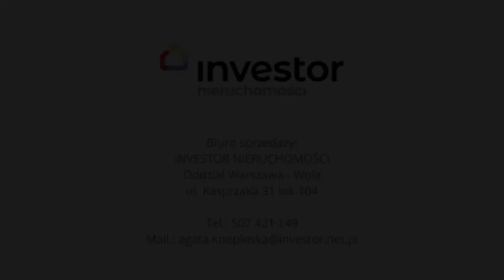Osiedle Pieńków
Lokale mieszkalne 138,46 m2 z ogródkami - Pieńków - pod Warszawą zapraszamy - tel. 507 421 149